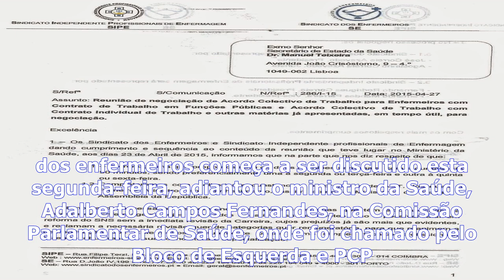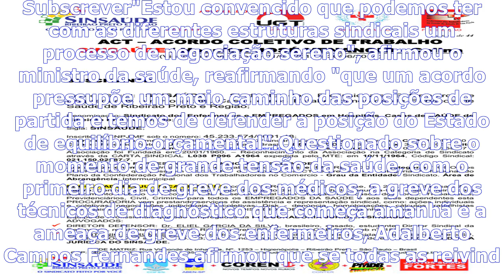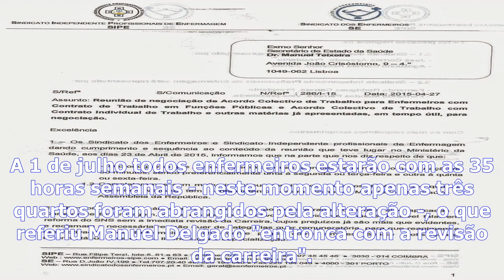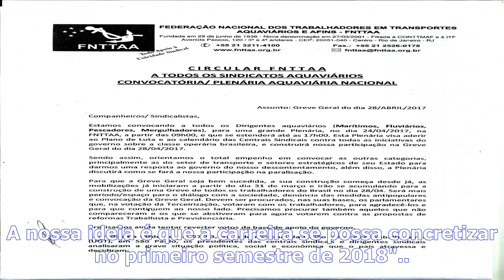Saúde - acordo coletivo de trabalho dos enfermeiros negociado a partir de segunda-feira